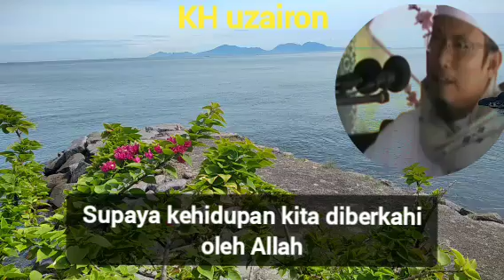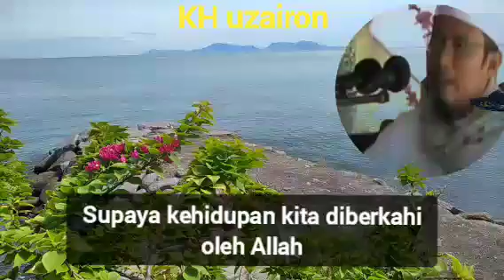Bayan KH uzairon temboro || supaya hidup kita Allah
youtube bayan kh uzairon
video bayan kh uzairon
teks bayan subuh kh. uzairon